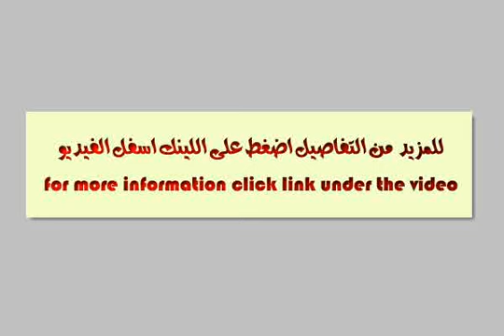Villa For Sale In New Cairo Fifth District Cairo - mlseg.com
Villa For Sale In New Cairo Fifth District Cairo لراغبى الهدوء والامان فيلا بكمبوند متكامل الخدمات بالتجمع الخامس بالقرب من الجامعة الامريكية وشارع التسعين موقع مميز جدأ تصميمات رائعة جدا .. - القاهرة الجديدة - التجمع بجوار الجامعة الامريكية - Egypt Real Estate | Greater Cairo | New Cairo Fifth District | Villas For Sale